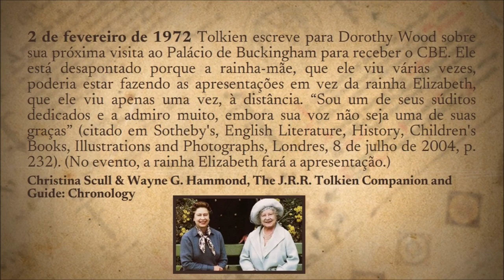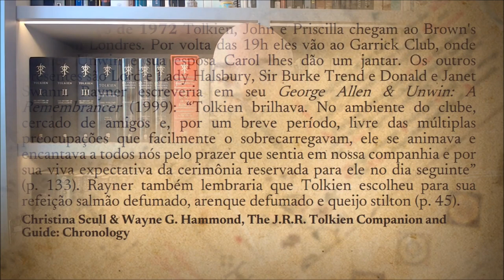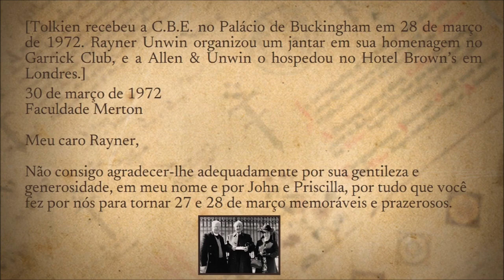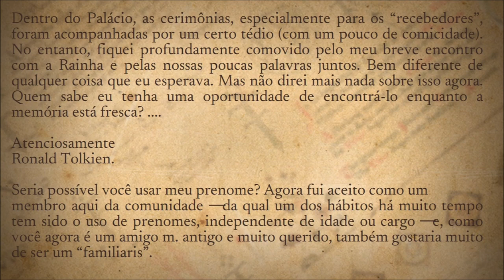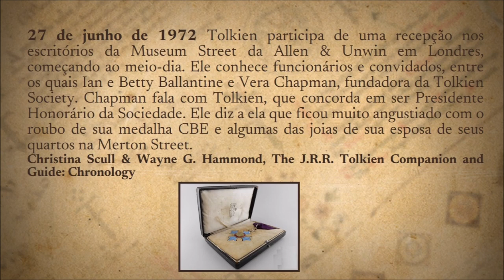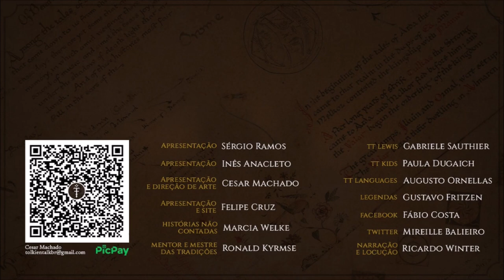Tolkien: Comandante da Ordem do Império Britânico (CBE) | TT 721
Em 1972, J.R.R. Tolkien foi nomeado Comandante da Ordem do Império Britânico (CBE) pela Rainha Elizabeth II no Palácio de Buckingham.

APRESENTAÇÃO

CONFIRA TAMBÉM!

MÍDIAS SOCIAIS

TRILHA SONORA

Trilha sonora do vídeo:
Artista:
Músicas: Dreamer